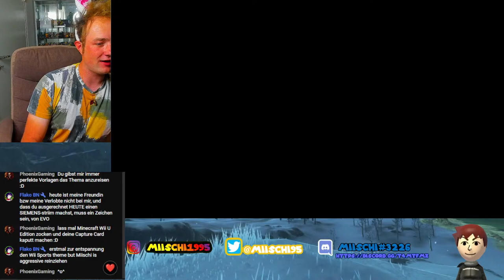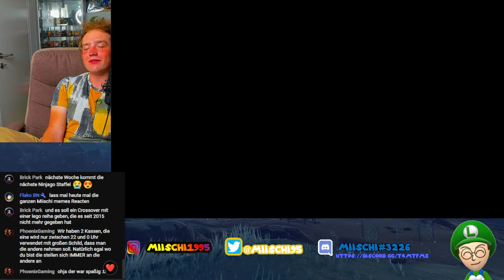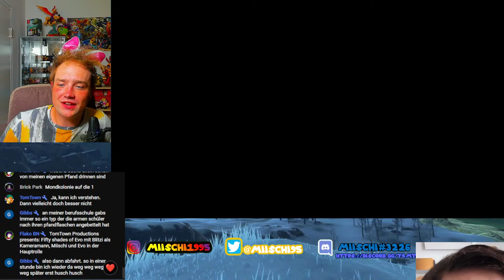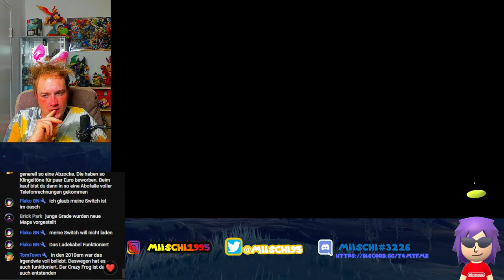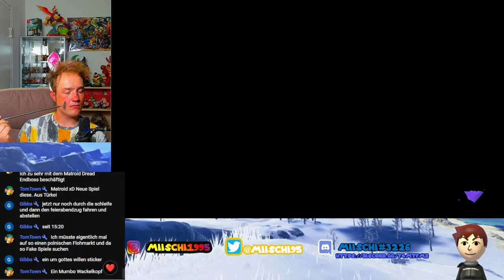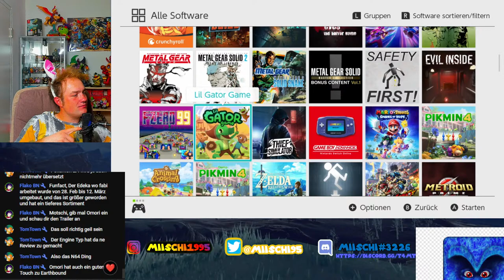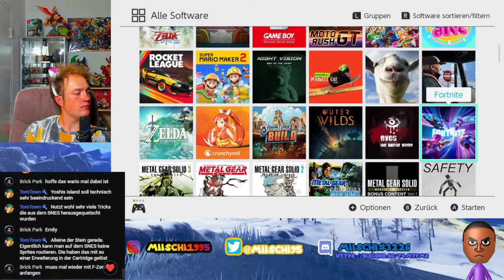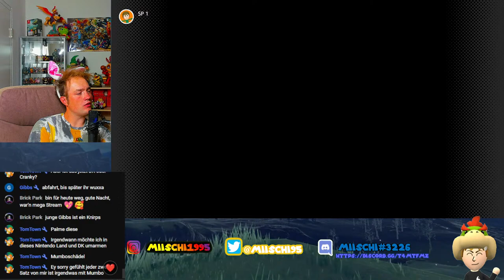Live: Zusammen Zocken am Karfreitag! - 29. März 2024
Vor annähernd 2000 Jahren hat Jesus sich ans Kreuz nageln lassen und sich so für uns alle geopfert!
Seiner Hingabe ist es zu verdanken, dass wiir heute Abend zusammen zocken können!
... Tja, sein Pech. Hätte er sich nicht geopfert, hätte er ja mitzocken können.
Egal! Glaub er wär sowieso ein Sony-Fanboy gewesen.
Wird sicher wieder witzig heute, viel Fun!